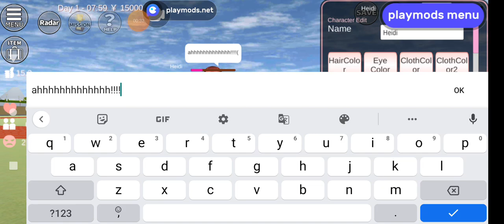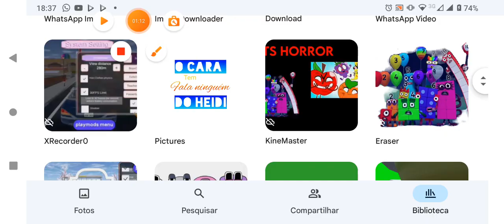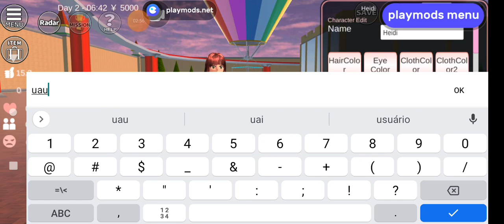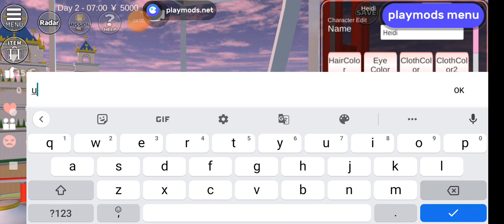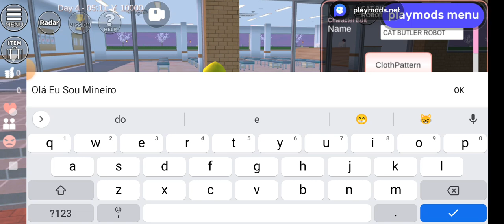O Cara Tem Fala Ninguém Do Heidi EP.2 O Noite e dia